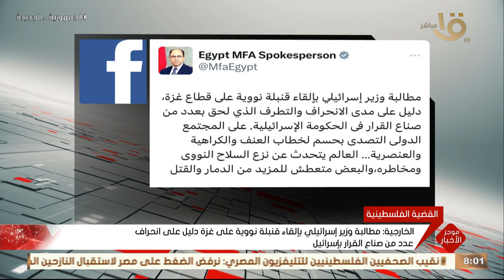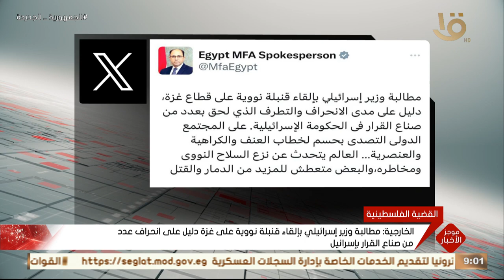صباح الخير يا مصر | تقرير جي بي مورجان: اقتصاد إسرائيل سيتجه للسقوط الحر.. حلقة كاملة 6-11-2023